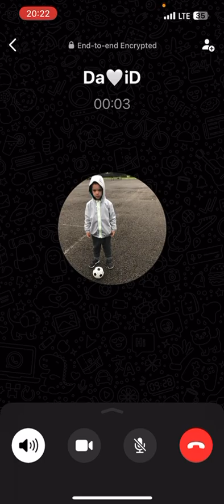Match Masters Score Rally Drillin Down + Rainbow 2850 Solo Challenge Complete with UFO SE